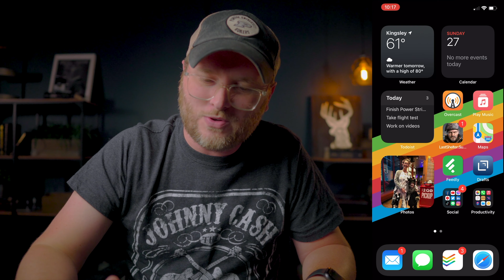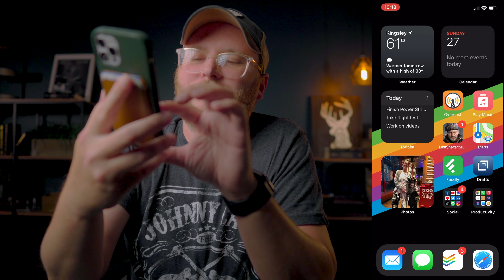Take Back YOUR LIFE on your iPhone and iPad!!!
Tired of spending too much time on Facebook?  Take Back YOUR LIFE With App Limits on your iPhone and iPad!!!

✅ Here’s some of the gear I used to film this video!

🔴| Camera Gear |🎥
Sony A7iii Mirrorless Camera
Sony A6400 Mirrorless Camers
Sigma 24-70mm f/2.8 Art Lens
Sigma 16mm f/1.4 DC DN Lens
Sony FE 50mm f/1.8
Manfrotto 50mm Ball Leveler Tripod
Manfrotto Micro Fluid Head
Manfrotto Grip Light Duty Joystick Ball Head

🔴| Microphone |🎤
Senal MC24 Shotgun Mic
Tascam DR-60Dmkii Recorder

🔴| Lighting |💡
Godox SL60W Light
Neewer Octagonal Softbox
Viltrox LED Panel Light
Apurture AL-M9 LED Mini Light
Weeylight RGB Lights